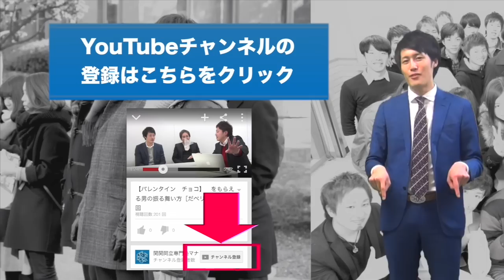理系数学勉強法の決定版！【基本編】MARCH・関関同立を攻略する理系数学の勉強法［関関同立受験生会議］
関関同立・MARCHはもちろん、日東駒専〜早慶上智までのレベルを網羅しています！！
是非こちらの動画を見てください！

理系数学が苦手でどのような勉強法で進めていけばいいのか悩んでいる受験生は多いと思います。この動画ではMARCHや関関同立レベルの理系数学を攻略する為の基本的な現代文学習のルートを具体的な参考書等を紹介しながら解説しています。関関同立合格率８０％を超えるマナビズムの勉強法メソッドを是非参考にして下さい。また、関関同立しそれぞれの大学の具体的な勉強に進んでいく動画もありますので、こちらで基本的なルートを押さえてから各大学の動画に進んで下さい。

マナビズムではこれからも受験生を応援する為の動画を定期的に配信していきたいと思っています！

マナビズムが遠くて通えない・・・ 自分で勉強しようにもなかなか上手くいかない・・・ という人はマナビズムが運営する関関同立専門在宅予備校カンヨビの無料の体験自習コンサルティングを受講してみて下さい！あなたに合った勉強法や勉強計画についてマナビズムの自習コンサルタント達が的確にアドバイスさせて頂きます！